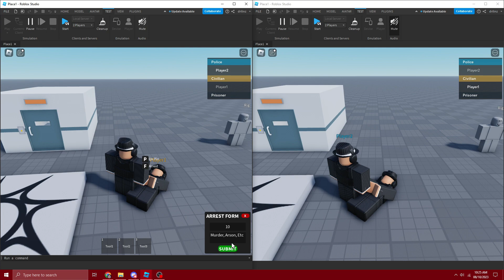Majic Advanced Handcuff System